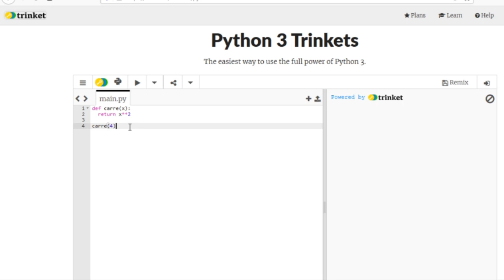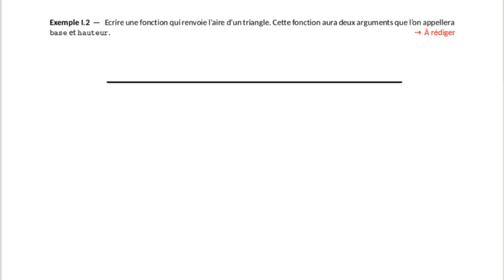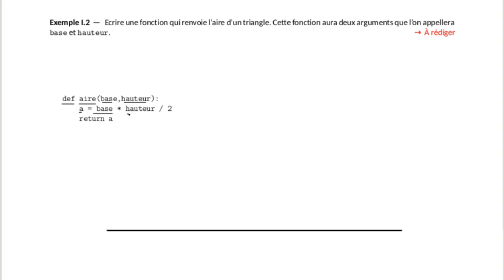Seconde - Algorithmique - Fonction à une ou plusieurs variables (cours)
Cours sur la notion de fonctions en algorithmique avec explication en Python (programme de mathématiques de Seconde).